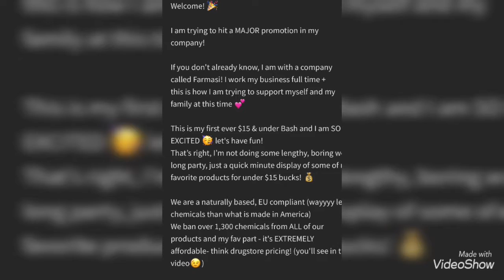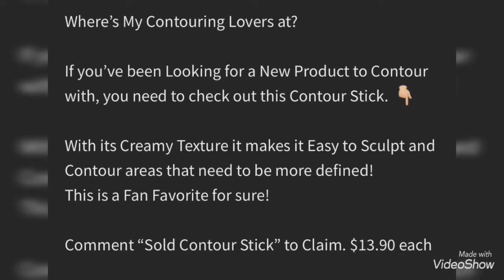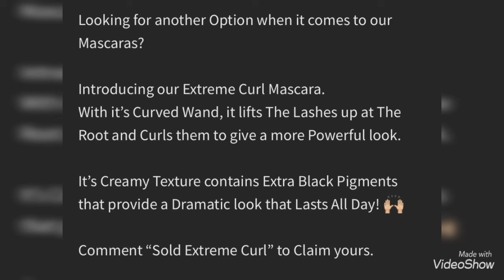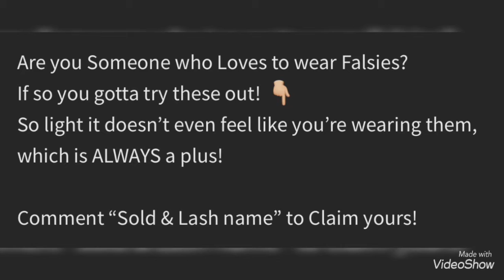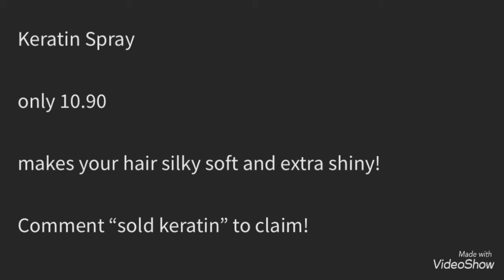Farmasi My First Ever $15 & Under Party // COME SEE & SUPPORT ME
If you are interested in purchasing, you can do so through my website below. I appreciate your support! xoxo

Planner Clips made by me:
Travel Videos

I love happy mail:

Jenn McDonald
11041 Roberts Rd, Unit B